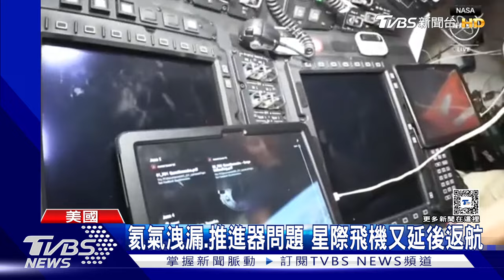第4度順延! 波音星際飛機「氦氣洩漏」推遲返航地球時間｜TVBS新聞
美國波音公司的「星際飛機」，成功和國際太空站對接後，已經第四次推遲返回地球的時間。NASA表示，星際飛船現在面臨「氦氣洩漏」和「推進器問題」，雖然不影響返航任務，不過為了安全起見，才會推遲返航時間。